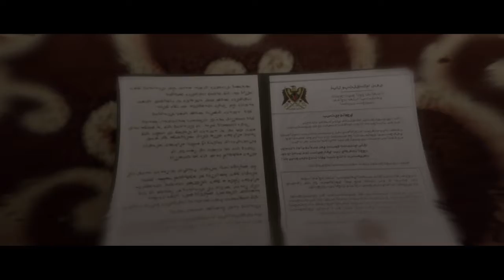Beyond: Two Souls™_20180620220932